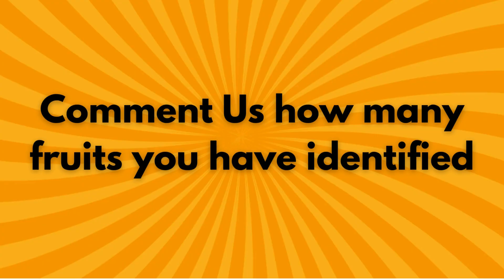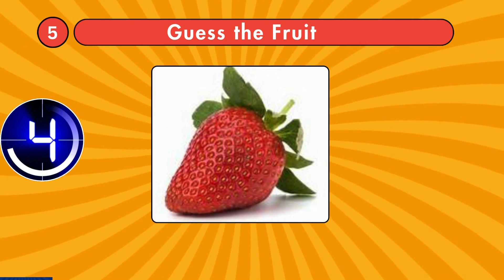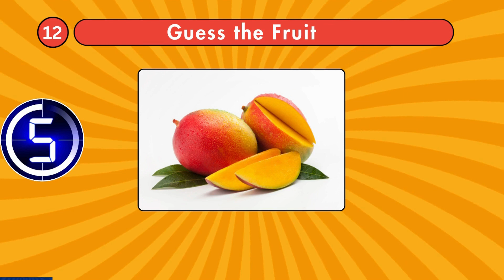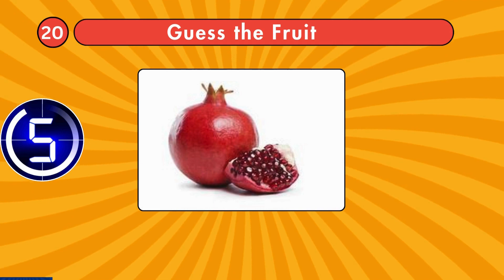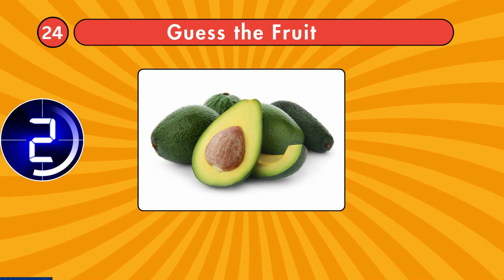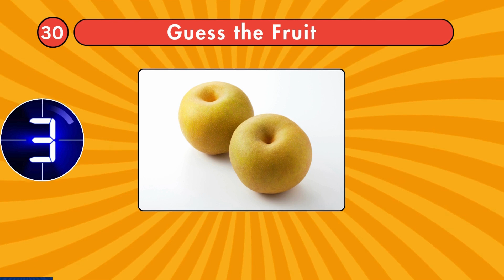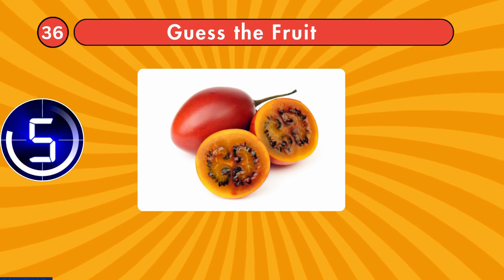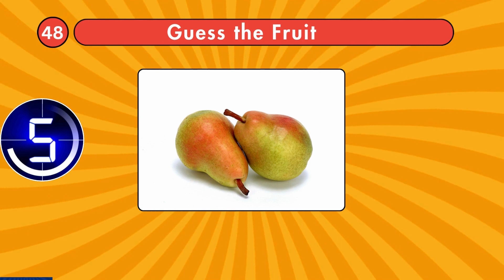"🍍 Can You Guess the Fruits? Fun Fruit Challenge! 🍇"|Quiz Master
Description: Welcome to the ultimate "Guess the Fruit" challenge! 🎉 Join us in this exciting and mouth-watering game as we present a variety of mystery fruits for you to identify. From exotic tropical delights to everyday favorites, test your fruit knowledge and have a blast with friends and family!
👉 How to Play:
• We'll showcase a series of close-ups, hints, and fun facts about each mystery fruit.
• Take your best guess and comment your answers below!
• Challenge your friends to see who can identify the most fruits correctly.
🍓🍌🍊 Get ready for a fruit-filled adventure that's both entertaining and educational! 🍏🍉🍇
🔍 Think you know your fruits? Prove it by watching the video and sharing your answers in the comments below. Let the guessing game begin! 🤔🍍

ignore :
guess the fruit name
guess the fruit game
guess the fruit
fruit name
fruit quiz
fruit name is engllish